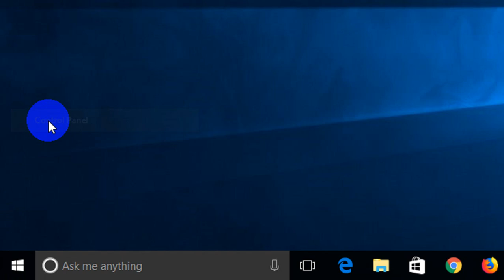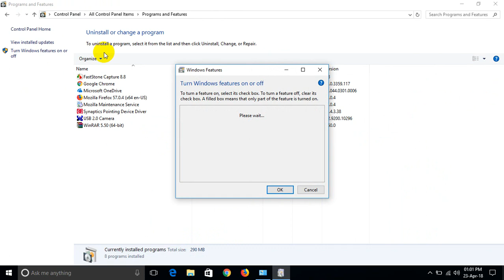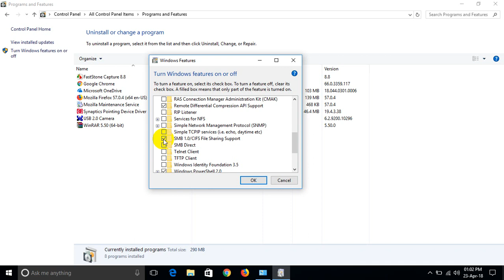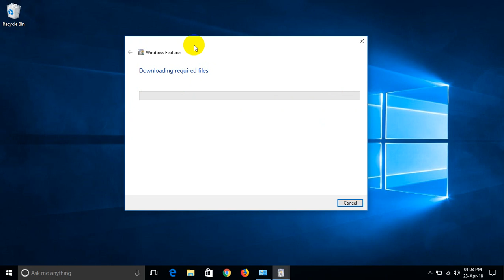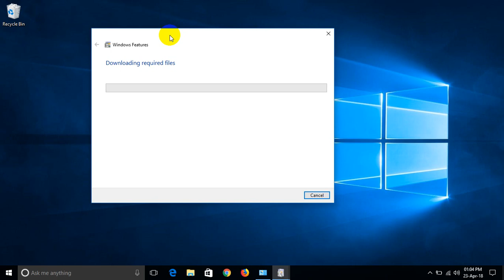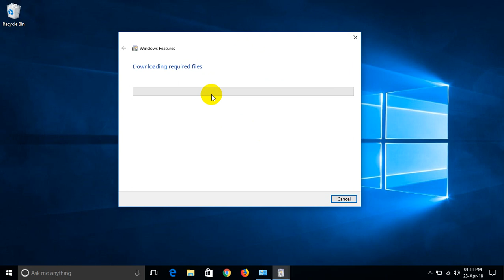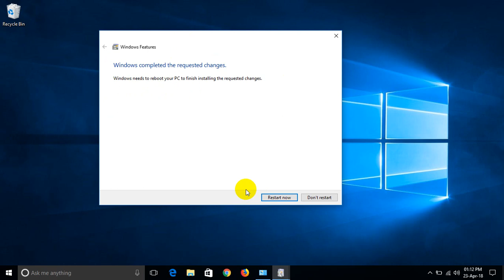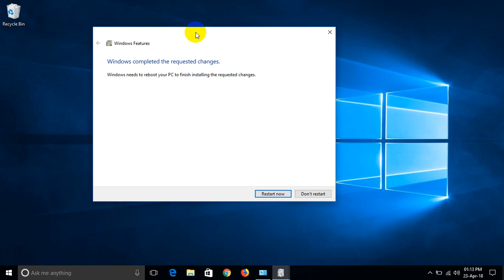How to Install the .NET Framework 3.5 on Window 10 - របៀបដំឡើង​ .NET Framework 3.5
Khmer Full HD
Bong poy,
bong pouy,
Khemarak sereymun,
khem,
preab sovath,
sinn sisamouth,
sin sisamot,
sin sisamoth,
sin sisamouth,
ros sereysothea,
ros serey sothea,
noy vanneth,
hem sivon,
meas soksophea,
sok pisey, toch sreynech,
song senghon,
keo sarath,
sokun nisa,
aok sokunkanha,
oak sokunkanha,
houy meas,
pen ron,
Khmer boxing,
Ctn,
ctn comedy,
ctn peakmi,
ctn joke,
ctn funny,
abc news,
sambok khmom,
my tv,
apsara tv,
apsara news,
bayon tv,
international tv,
cnn,
anilmal video,
Sambok khmom,
rfa,
rfi,
voa,
fm 102,
fm 105,
Peakmi,
peakmy,
kroeun,
kreun,
krem,
koy,
kroch,
kroc,
knhong,
chem,
neay peakmi,
neay peakmy,
neay kroeun,
neay kreun,
peakmi comedy,
ctn peakmi comedy,
peakmi funny,
peakmi week,
peakmi joke,
nila, Khem veasna,
hun sen,
sam rainsy,
kem sokha,
kem ley,
kem lei,
sok toch,
thy sovantha,
cnrp,
cpp,
ldp,
cchr,
leaque for democracy party,
cambodia technology,
cambo report,
sabay,
camtoptec,
sambok it,
it city,
barcam,
international technology,
phonearena,
gsmarena,
androidauthority,
smartphone,
computer,
cnn,
cnet,
the techno buffalo,
the verge,
Cambodia problem,
land issue,
kroeun song,
iphone 6,
apple,
sony,
Samsung,
ctn comedy,
song 2015,
song 2016,
song 2017,
song 2018,
bong pouy,
bong poy,
khmer happy new year song,
peakmi song,
Hang Meas HDTV, CTN, MYTV, PNN,Comedy, Concert, CTV8 HD, Khmer Boxing
Such as Penh Chet Ort, Oh LaLa, Cha Cha Cha, Mr and Ms Talk Show,
Ganzberg Challenge, iMission, Boxing, Freshy Winner, Love to Dance, Cartoon
No Laughing, Cambodia Magic, Concert, Comedy, Boxing, News, and other TV programs.
If you want me to record other TV programs please write down comment. I will record it for you.
Making money with Facebook is now a whole new opportunity, just like Google Adwords was in the 1990's. Given the new changes in 2013 of allowing video in FB readers feeds, now is the time to earn money! more by searching for: Make money with facebook fan pages. Easy ways to make money with facebook fan pages. Can you make money with facebook fan pages. Jason Fladlien - easy ways to make money with facebook fan pages. How to make money with facebook fan pages. How to make money with fan pages on facebook. How to make money off facebook fan page. How do you make a fan page on facebook. Create a fan page on facebook 2013. Buy facebook fans and how do i create a fan page on facebook. How to start a facebook fan page.
"make money with facebook fan pages "
"easy ways to make money with facebook fan pages"
"can you make money with facebook fan pages"
"jason fladlien - easy ways to make money with facebook fan pages"
"how to make money with facebook fan pages"
"how to make money with fan pages on facebook"
"how to make money off facebook fan page"
"how do you make a fan page on facebook"
"create a fan page on facebook 2013"
"how to delete a fan page on facebook"
"buy facebook fans"

[buy facebook fans]
[how do i create a fan page on facebook]
[how to start a facebook fan page]
[buy facebook likes]